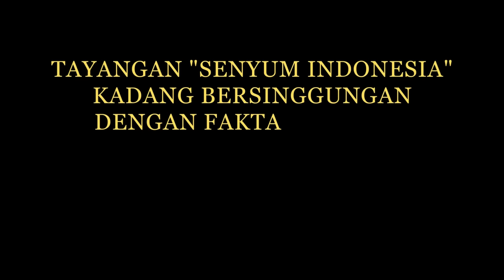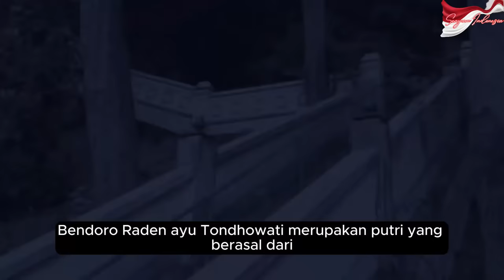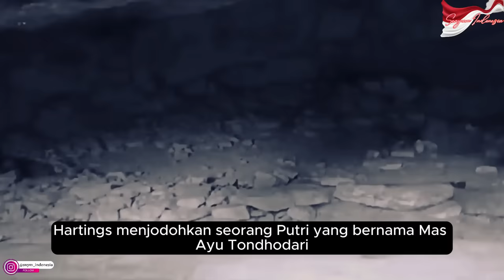KISAH TRAGIS DI UTARA YOGYAKARTA, MEMBUAT PANGERAN DIPONEGORO TERPUKUL KESEDIHAN | SENYUM INDONESIA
Nama Pangeran Arya Panular, jarang disebut dalam kisah-kisah seputar Perang Diponegoro, Beliau merupakan anak dari Sultan Hamengkubawana I, dan bisa dikatakan sebagai "kakek" dari Pangeran Diponegoro.
Pangeran Panular memiliki peran penting saat peristiwa Geger Spehi, Beliau berperan melindungi Putra Mahkota saat itu, hingga kemudian diangkat menjadi Raja setelah Sultan Hamengkubuwana II ditangkap.
Namun kisah tragis tak bisa dihindari, saat meletusnya Perang Jawa, Pangeran Panular yang berada di pihak Keraton Yogyakarta dan juga Kolonial Belanda, harus berhadapan dengan Cucunya sendiri yaitu Pangeran Diponegoro.

Mari simak bersama...

Credit Music To :
Track : ANGLAYANG
Watch :

 • Donkgedank - ANGLAYANG (Relaxing, Cin...

Track : Bumandhala
Watch :

 • Donkgedank - BUMANDHALA (Free Use Mus...Track : Bumandhala